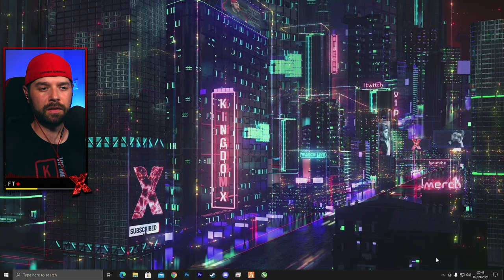▶️ REPLAY | Fallout 4 FULL PLAYTHROUGH... Day 2, The Minutemen!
You asked for it! So it has been years since I have fallen into the world of Fallout, but here we are, starting fresh and working through it together!

Fallout 4 is still one of my favorite story games of the past few years, so lets see if it still holds up! Join me, celebrate the wins and Laugh at my mistakes...

JOIN the VIP as a member, and get EXCLUSIVE Lighting and Sound effects to activate on stream!
!blackout !zombie !storm !devil !disco !alarm !smurf !hulk !energy !lightning

Wanna play on the servers? Silver Members and above get whitelisted access!